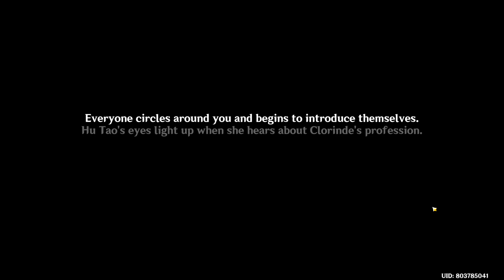Genshin Impact Vibrant Harriers Aloft in Spring Breeze 11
With Lantern Rite over, the Traveler and Paimon decide to head to Qiaoying Village to hopefully run into Hu Tao. When they arrive at the village, they are distracted by shouts coming from a nearby mountain and investigate, discovering Navia and Clorinde, the former responsible for all the shouting. Navia tells them that she was shouting from the mountain as others did so and did not want to disturb the locals, who were used to it. She also informs them that Furina had also come and thus why they were at the mountain, as she too was shouting from it but become embarrassed when discovered. Clorinde also tells them that even Neuvillette came, though he left after half a day. Clorinde had only come to accompany Navia and buy some tea for Wriothesley as she had lost a bet with him. Navia then reminds them that they weren't likely looking for them, thus they head down to the village to look for Hu Tao.